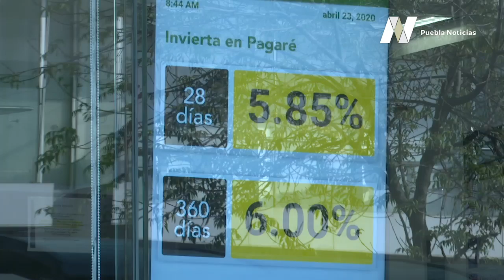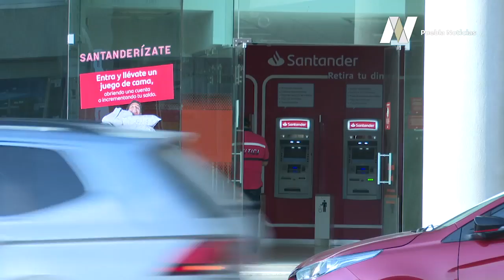Recomendaciones del Buró de Crédito en esta pandemia